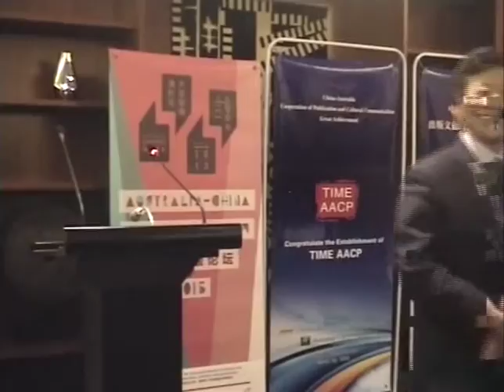Time AACP Signing Ceremony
Clip is from the signing ceremony at the Australian Embassy in Beijing on 23 March 2015 for the joint venture company between Anhui Fine Arts Publishing House, Hefei, China, and ATF Press, Adelaide, Australia